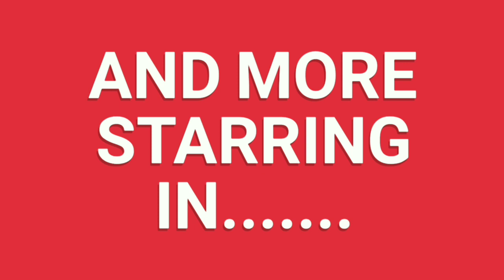The Angry Birds And Godzilla Show | S18E27 | "Destoroyah Strikes Back"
The Angry Birds And Godzilla Show - Episode 537: "Destoroyah Strikes Back"